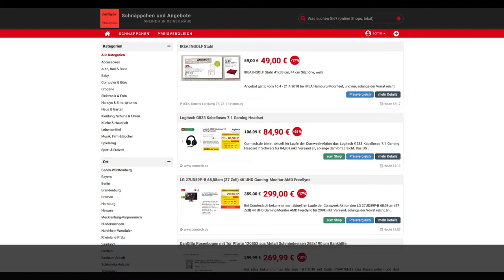Schnäppchen/Billiger des Tages 18.04.18 - Logitech G533 Kabelloses 7.1 Gaming Headset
Heute ist Schnäppchen/Billiger des Tages - Logitech G533 Kabelloses 7.1 Gaming Headset.